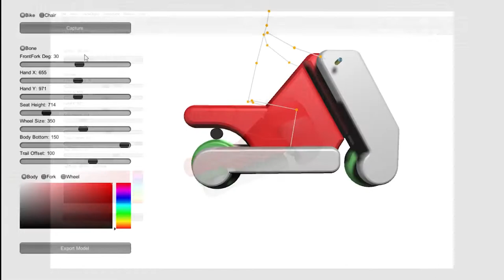poimo: Portable and Inflatable Mobility Devices Customizable for Personal Physical Characteristics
Ryuma Niiyama, Hiroki Sato, kazzmasa TSUJIMURA, Koya Narumi, Young ah Seong, Ryosuke Yamamura, Yasuaki Kakehi, Yoshihiro Kawahara

Session: 11B: Fabrication: Reconfigurables

Abstract
Despite the recent growth in popularity of personal mobility devices (e.g., e-scooters and e-skateboards), they still suffer from limited safety and narrow design form factors, due to their rigid structures. On the other hand, inflatable interfaces studied in human-computer interaction can achieve large volume change by simple inflation/deflation. Inflatable structure also offers soft and safe interaction owing to material compliance and diverse fabrication methods that lead to a wide range of forms and aesthetics. In this paper, we propose poimo, a new family of POrtable and Inflatable MObility devices, which consists of inflatable frames, inflatable wheels, and inflatable steering mechanisms made of a mass-manufacturable material called drop-stitch fabric. First, we defined the basic material properties of a drop-stitch inflatable structure that is sufficiently strong to carry a person while simultaneously allowing soft deformation and deflation for storage and portability. We then implemented an interactive design system that can scan the user�s desired riding posture to generate a customized personal mobility device and can add the user�s shape and color preferences. To demonstrate the custom-design capability and mobility, we designed several 3D models using our system and built physical samples for two basic templates: a motorcycle and a wheelchair. Finally, we conducted an online user study to examine the usability of the design system and share lessons learned for further improvements in the design and fabrication of poimo.